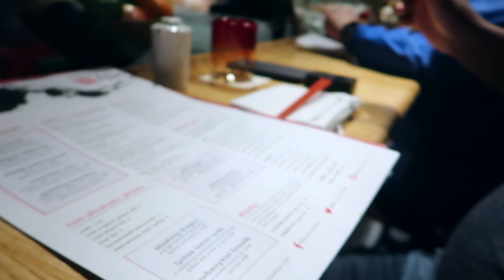"Downtown Disney" Springs Adventures! 2018 | Courtney Ayanna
Downtown Disney Adventures!
So last time I went to Disney it was called Downtown Disney! Yes I know it's now called Disney Springs, and let me tell you it has changed soooo much sense the last time I was there. Disney Springs was beautiful and we had such a great time! So I hope you enjoy this Disney Springs blog!
-xoxo Court